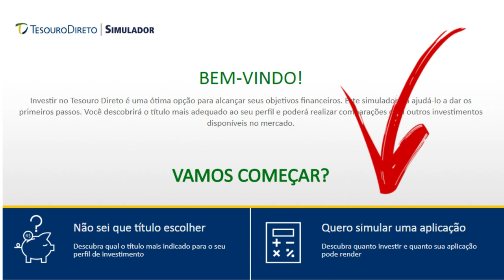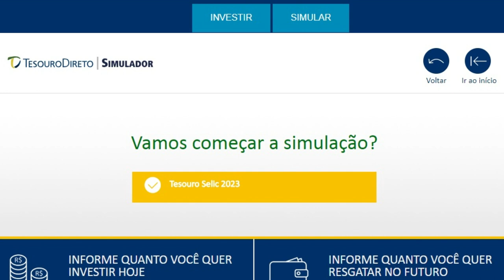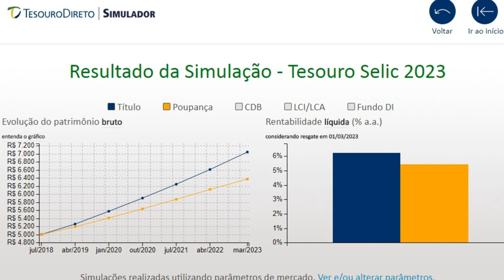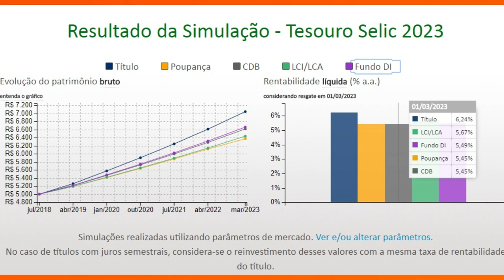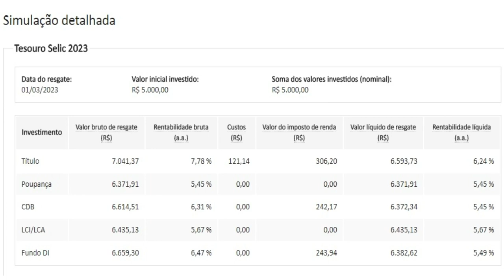💳INVESTIR EM RENDA FIXA SIMULADOR, INVESTIMENTOS PARA VOCÊ APRENDER💸💸👍